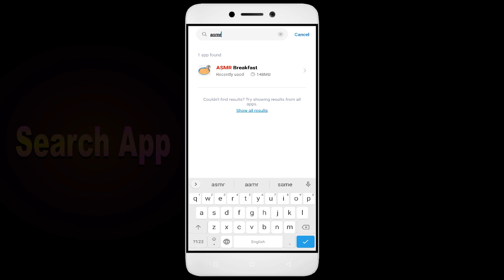How to Fix ASMR Breakfast Auto Close | Keeps Hanging | Freezing | Lagging Issue Solve in Android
Are you an Android user faced with issues like ASMR Breakfast auto close, hanging, freezing, and lagging while trying to enjoy this game? Worry not, as we have the solution for you. In this exciting video, we have shared some easy solutions to fix all issues and enjoy uninterrupted gameplay. So, if you want to solve all ASMR Breakfast issues and enjoy hours of gaming fun, then don't forget to watch this video and don't forget to subscribe to our channel for more such useful videos.

1. Force stop the app.
2. Restart the phone.
3. Check app permissions.
4. Keep your apps updaASMR Breakfast.
5. Clear cache.

Fix ASMR Breakfast not open problem,
How to fix ASMR Breakfast all problems solve,
How to fix ASMR Breakfast not working problem in android phone,
How to fix ASMR Breakfast app not open problem in android phone,
Fix ASMR Breakfast not working in android,
ASMR Breakfast all problems solve,
ASMR Breakfast not responding,
How to fix ASMR Breakfast keeps stopping error in android mobile,
How to Fix ASMR Breakfast App Black Screen Error Problem Solve in Android & Ios
How to Fix ASMR Breakfast App Loading Problem in Android
How to Fix ASMR Breakfast App Loading Problem in IOS
How to Fix Something Went Wrong and the Service Failed to Start Error in ASMR Breakfast App.
How To Fix Unfortunately ASMR Breakfast App Has Stopped Error Problem in Android Phone.
How to Fix Solve ASMR Breakfast App Not Working | Not Opening | Not Open | Loading Solve Problem in Android & Ios
ASMR Breakfast not working today,
why ASMR Breakfast is not working in my phone,
ASMR Breakfast game not starting,
ASMR Breakfast not starting,
ASMR Breakfast failed to load server list,
How To Fix ASMR Breakfast App not working | Not Open | Space Issue | Keeps Crashing Problem.
ASMR Breakfast App (Auto Close) Automatically
ASMR Breakfast app freezing issue in Android
ASMR Breakfast app Keeps Hanging issue in Android
ASMR Breakfast Keeps Lagging issue in Android.